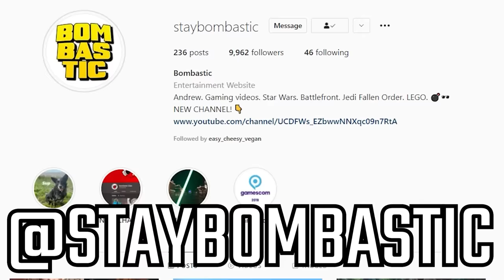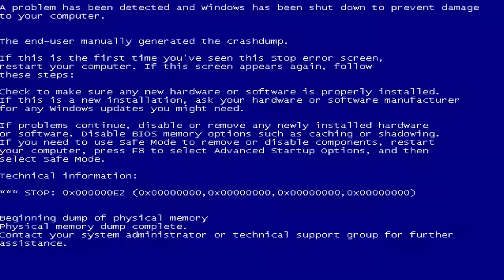I played the most memeable game ever.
Star Wars Revenge of the Sith continues to be the most memeable game ever. For more Battlefront 2, new Lego Star Wars, Jedi Fallen Order, and Star Wars gaming, stay bombastic 🕶

Palpatine Approved.
Stay Bombastic.